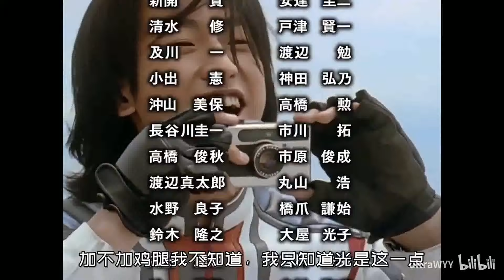【完全吐槽】迪迦奥特曼，优秀的作品不需要争论，奥特曼里最强传说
迪迦的吐槽终于做完了，又花了一个月的时间磨
有很多地方真不敢下嘴，做起来还是很小心的
求个三连啊，非常感谢